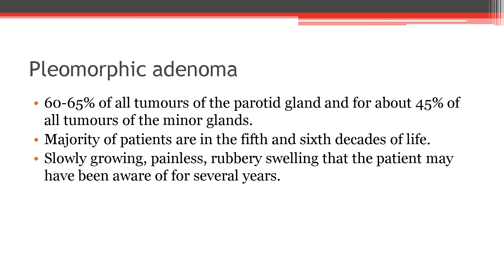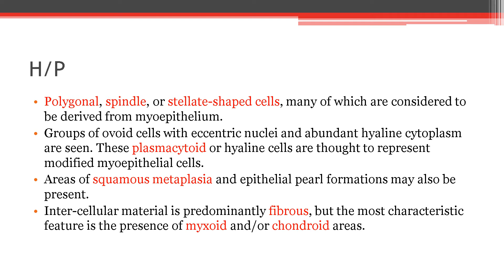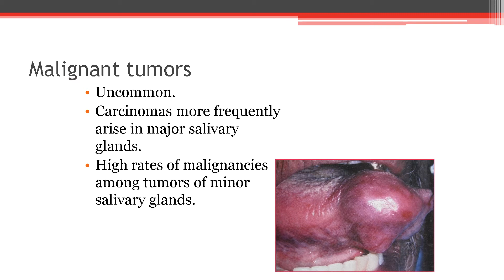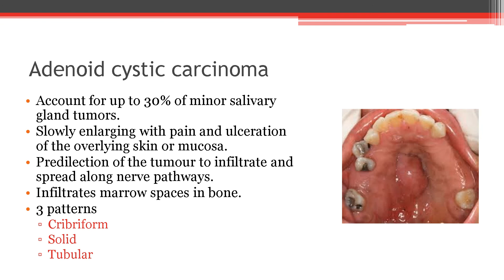Tumors of Salivary glands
A basic lecture on various salivary gland tumours with its classification and histopathology.